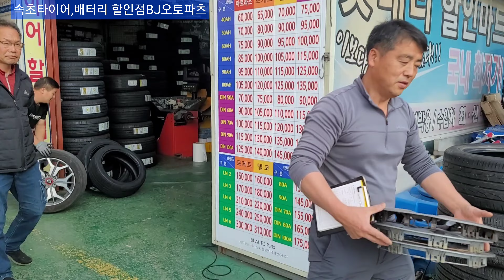포터2 알루미늄 휠 교체/ 속초 타이어,배터리 할인점